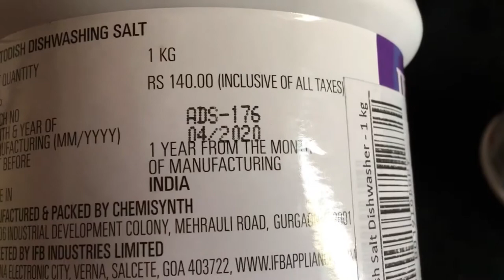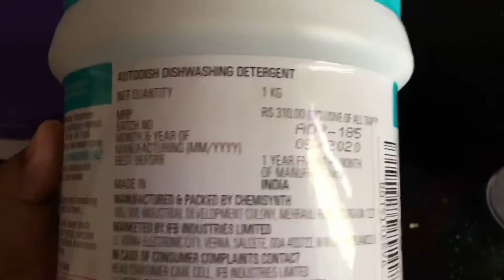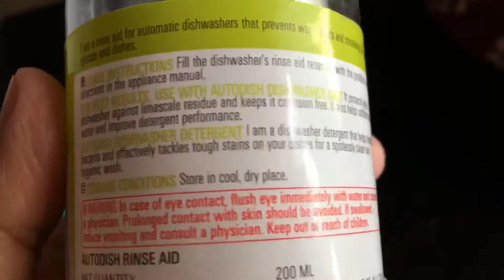IFB dishwasher detergent full description and user guide/autodish detergent use in dishwasher 2020